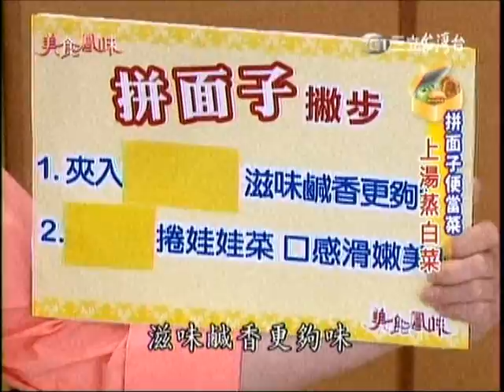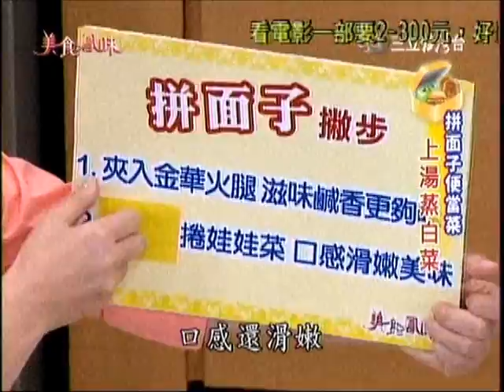吳秉承 拚面子便當菜 上湯蒸白菜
美食鳳味 吳秉承 拚面子便當菜 上湯蒸白菜